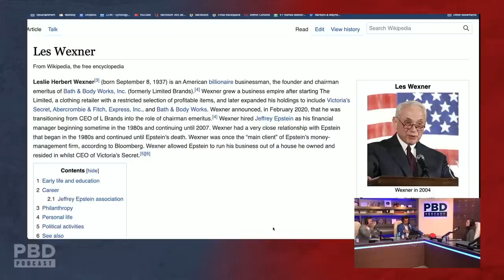What Are Jeffrey Epstein's Ties To Bill Gates?!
In this short clip, Patrick Bet-David, Whitney Webb, and Adam Sosnick talk about the people who influenced Jeffrey Epstein's success the most.